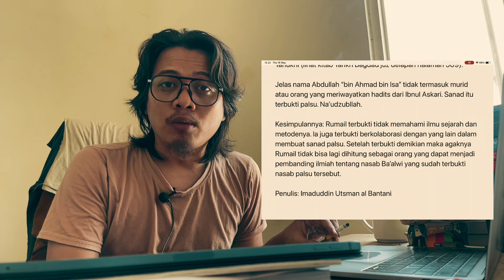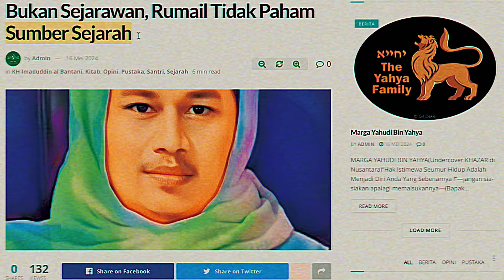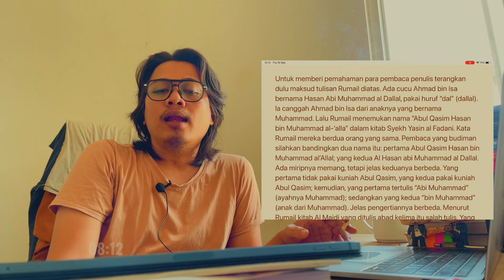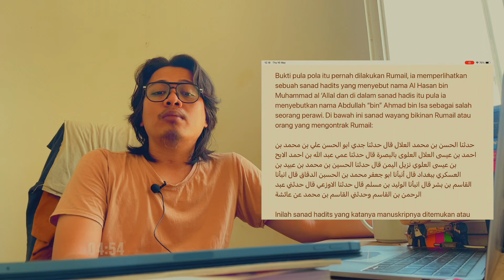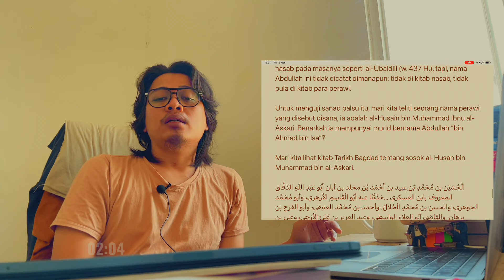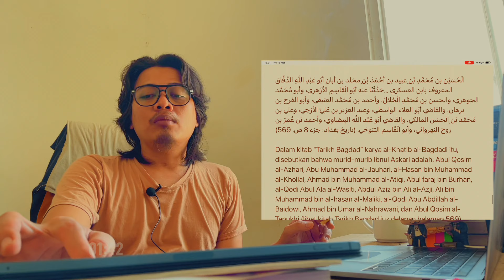RUMAIL TERBUKTI BUKAN SEJARAWAN & BIKIN SANAD PALSU || NASAB HABIB || tulisan Kyai Imad 16 Mei 2024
Sinopsis: Kesimpulannya, Rumail terbukti tidak memahami ilmu sejarah dan metodenya. Ia juga terbukti berkolaborasi dengan yang lain dalam membuat sanad palsu. Setelah terbukti demikian maka agaknya Rumail tidak bisa lagi dihitung sebagai orang yang dapat menjadi pembanding ilmiah tentang nasab Ba’alwi yang sudah terbukti nasab palsu tersebut.

Daftar isi:
00:00 Key-points
00:55 Opening
01:15 Metode & Metodologi Penelitian Sejarah
02:56 Sumber Sejarah Primer & Sekunder
03:42 Rumail Self-Proclaimed Historian
04:59 Rumail Fake Historian (?)
06:37 Syarat Apabila Tanpa "Jejak-Jejak Sejarah"
07:08 Siasat Licik Rumail pada Al Allal dan Al Dallal
09:12 Syaikh Yasin Al-Fadani tidak salah, Rumail Cocokologi
09:43 Membongkar Siasat Licik Rumail
10:47 Rumail berani bikin Sanad Palsu Hadits
13:46 Menguji Sanad Palsu
15:08 Kesimpulan: Rumail Tidak Bisa Lagi Dihitung sbg Pembanding Ilmiah

Dizalimi Habib Yahudi Imigran Yaman? Lapor ke sini:
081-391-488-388 (Hotline Divisi Hukum PWI-LS)

Yuk Support Perjuangan Wali Songo:
"GERAKAN KOIN" OPERASIONAL & OBSERVASI PWI JATIM
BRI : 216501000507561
A/N PW Perjuangan Walisongo Indonesia Jatim

Jurnal Ilmiah KRT Sumodiningrat bukan Habib Hasan bin Thoha bin Yahya

Pesan BUKU CETAK "Kronik Perjalanan Ilmiah KH. Imadudduin Utsman Al Bantani dalam Mengungkap Nasab Palsu Habib Baalwi" klik link ini